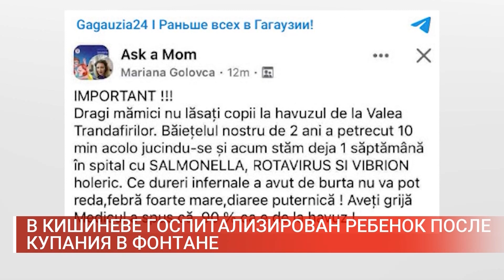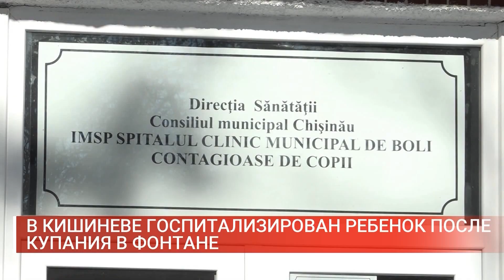В КИШИНЕВЕ ГОСПИТАЛИЗИРОВАН РЕБЕНОК ПОСЛЕ КУПАНИЯ В ФОНТАНЕ